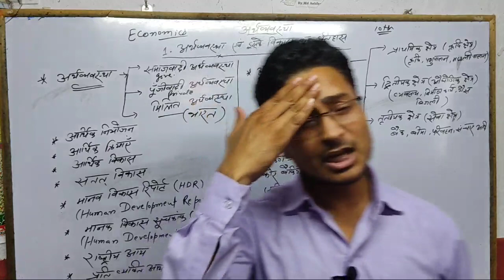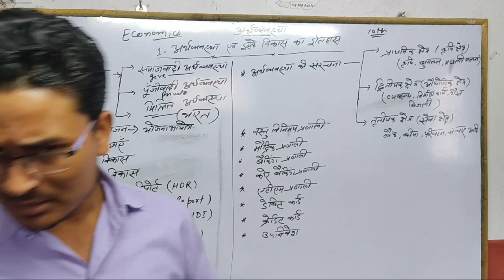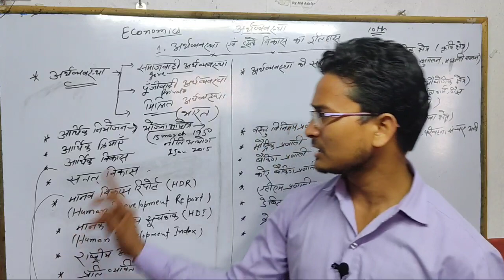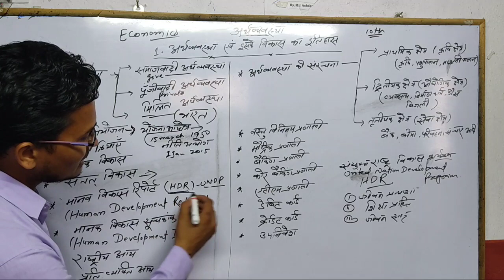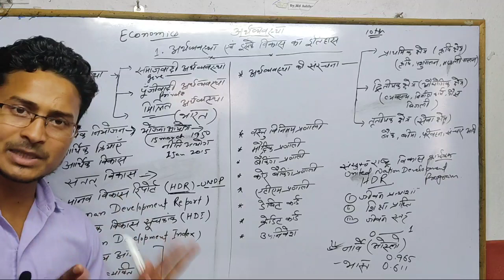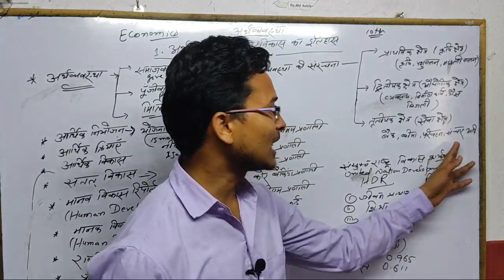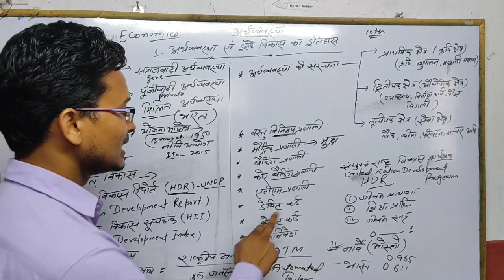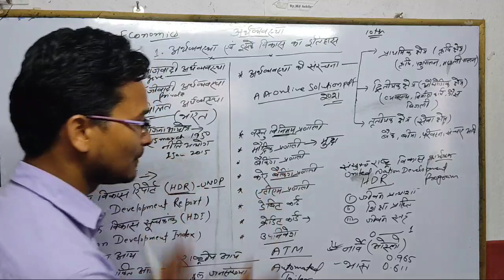Class 10th Economics (अर्थव्यवस्था एवं इसके विकास का इतिहास) Economics and Development Class 10th